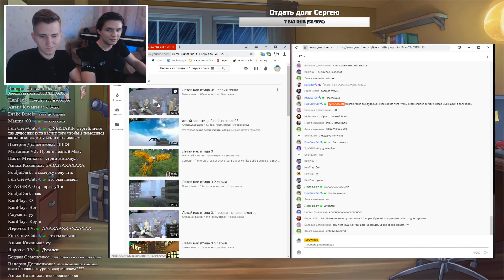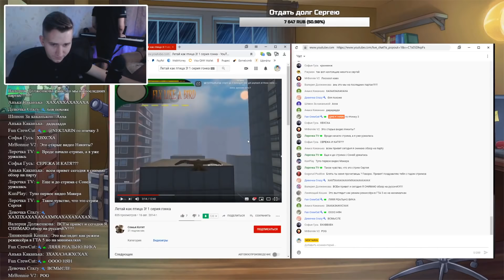флекс.mp3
✮ПОСМОТРИ ОПИСАНИЕ✮